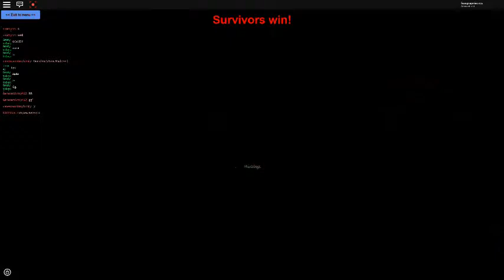Vampire Hunters Part 4